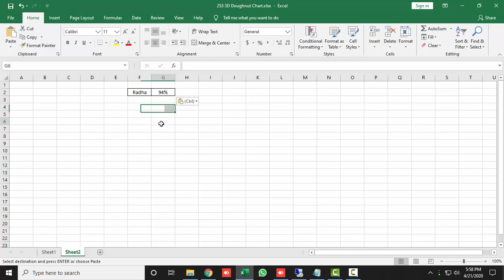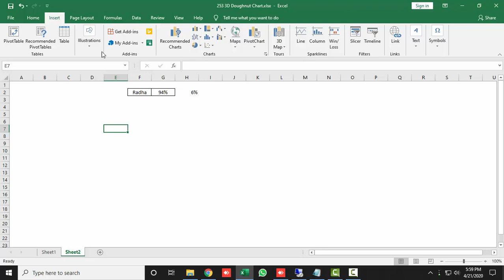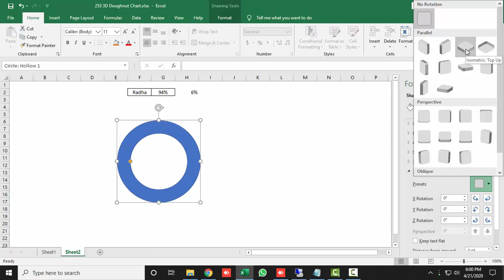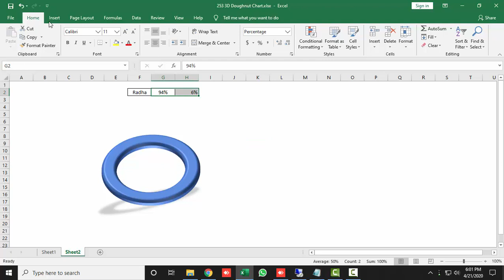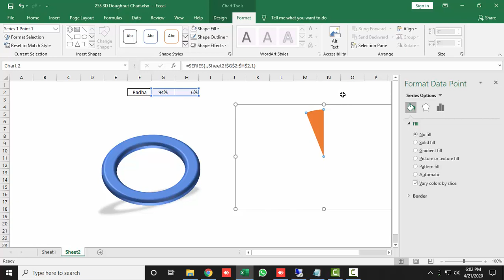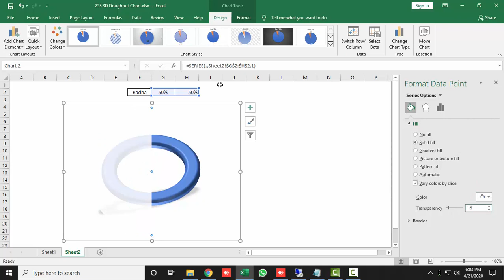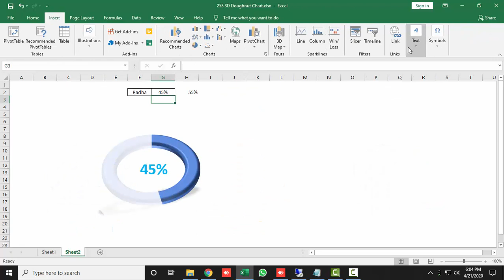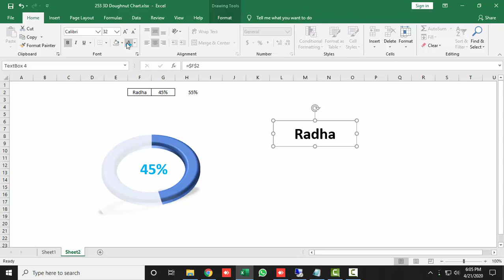272* How to MAKE 3D DOUGHNUT CHART in Excel {Hindi}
In this video I will teach you how you can make an attractive 3D Doughnut Chart in Excel 2019. This is the best way to show you MIS report more beautiful...